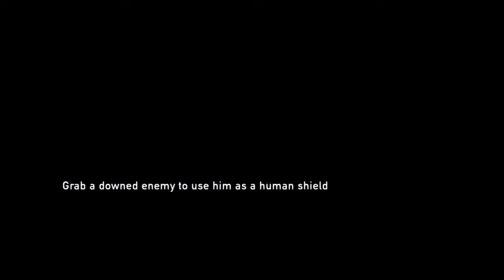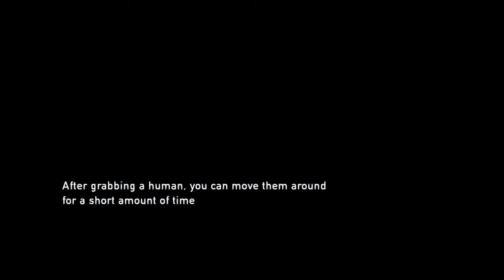Stripboeken?! | The last of us #14